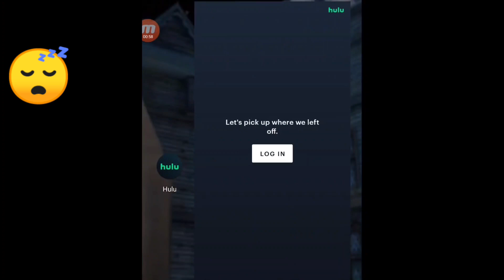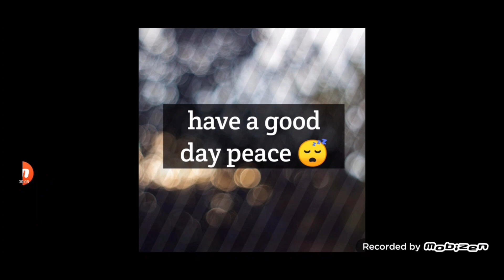granny 3 part 1 🧓💀